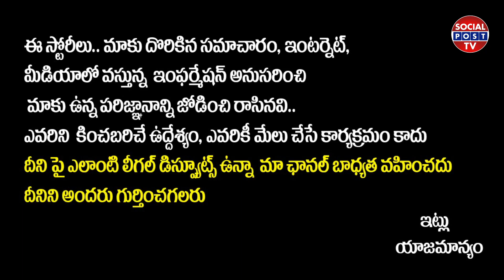Prakash Raj Panel Sensational Press Meet | Prakash Raj Panel Sensational Resigns | Maa Election 2021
Prakash Raj Panel Sensational Press Meet | Prakash Raj Panel Sensational Resigns | Maa Election 2021 || SocialPost

Hello Friends,